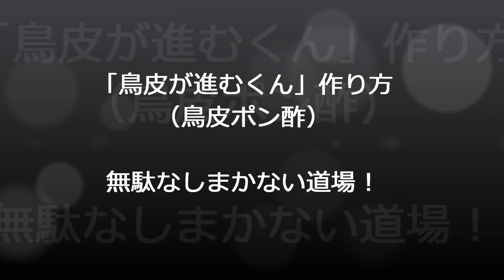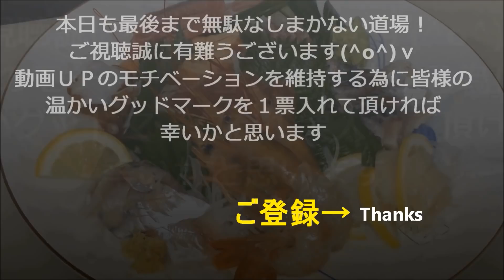「鳥皮が進むくん」作り方